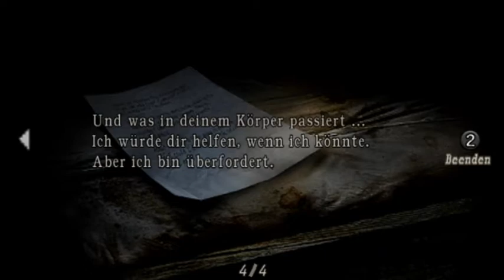Lets Play Resident Evil 4 German) Part 8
Resident Evil 4 erschien im Januar 2005 zunächst als Exklusivtitel für Nintendo GameCube. Gegen Ende des Jahres wurde der Titel dann doch noch auf PlayStation 2 portiert; Shinji Mikami, der Erfinder der Resident-Evil-Serie, hat sich öffentlich für die Portierung und das dadurch gebrochene Versprechen, dass Resident Evil 4 ein GameCube-Exklusivtitel wird, entschuldigt. Im Februar 2007 erschien weiterhin eine Umsetzung für PC; im Mai desselben Jahres die Wii-Edition. Am 1. Februar 2008 erschien in Japan eine Version für Mobiltelefone. Am 20. September 2011 erschien eine HD-Version als Download für PlayStation 3 und Xbox 360 exklusiv in Japan wird diese Version seit dem 8. September 2011 zusammen mit einer HD-Variante von Code: Veronica X als Resident Evil: Revival Selection auf Disc vertrieben.